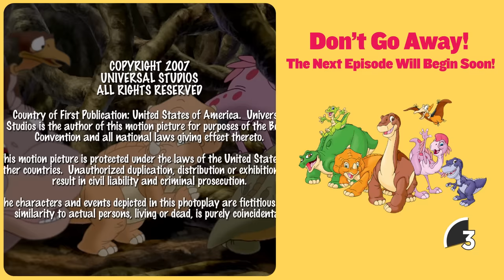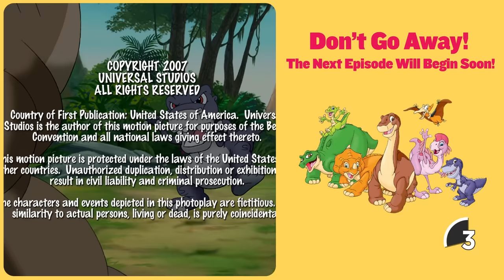Taking Down A Bully! | 2 Hour Compilation | Full Episodes | The Land Before Time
Join Littlefoot, Chomper, Petrie, Cera, Spike, and Ducky with a collection of some of their most roarer-some adventures into the mysterious beyond. Learning new things about the world, what it means to be friends, and how to be kind to others. Together we can learn and sing with these adorable dinosaurs, but make sure to watch out for Sharpteeth! When adventuring in the caves, the group accidentally goes into the Mysterious Beyond and get chased by Redclaw, Thud and Screech. An earthshake occurs, and Chomper and Ducky get trapped with Thud.

Ready for an adventure? Join Little Foot and the gang as they journey through The Land Before Time. But remember watch out for sharpteeth!

Perfect for ages 5-10 years old, Land Before Time follows a group of prehistoric pals overcome many challenges and learn the value of teamwork and friendship.